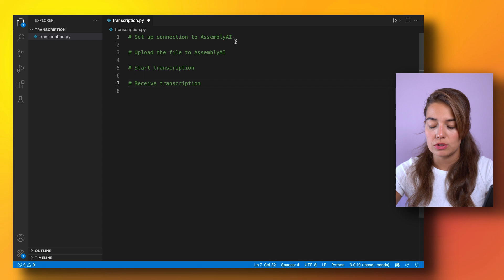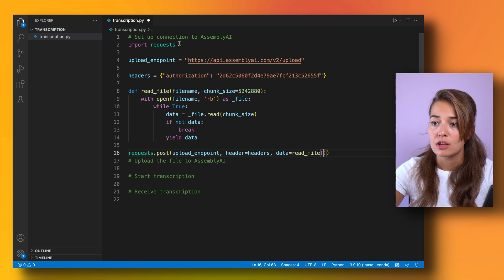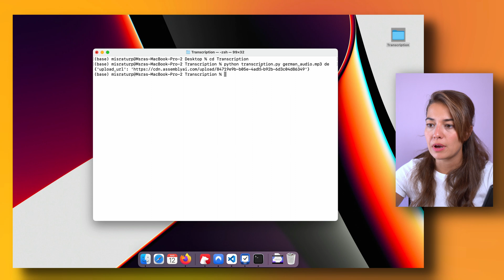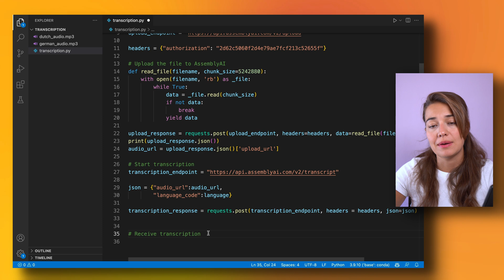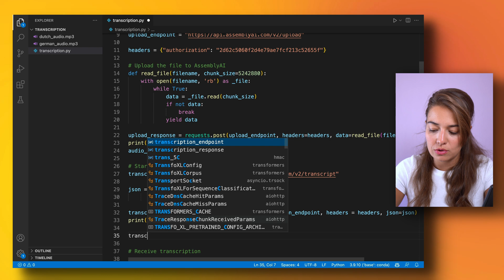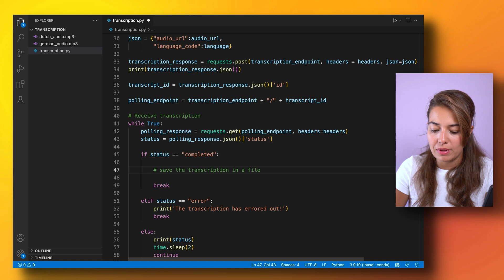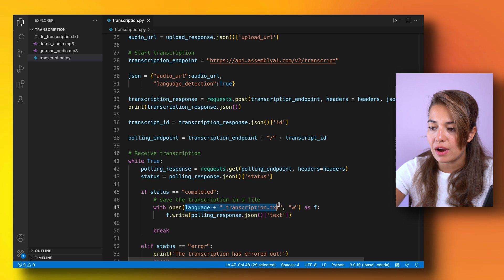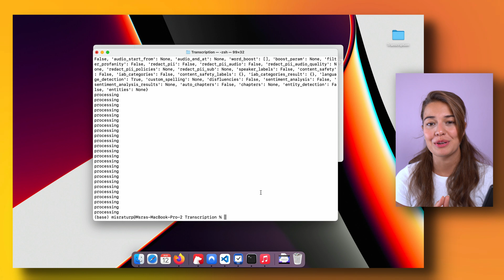How to Transcribe Multiple Languages | Spanish, German, Japanese and more!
In this video, let's learn how to transcribe audio and video files that are in languages other than English. We will learn to achieve this both by providing the language of the audio file to the transcriber or by having the transcriber automatically detect the language of the audio file.

The languages that are supported right now are: English and its different accents such as US, UK, AUS or Global, German, Dutch, Spanish, Portuguese, Japanese, Hindi, French, and Italian. But support for more languages is on the way!

▬▬▬▬▬▬▬▬▬▬▬▬ CONNECT ▬▬▬▬▬▬▬▬▬▬▬▬